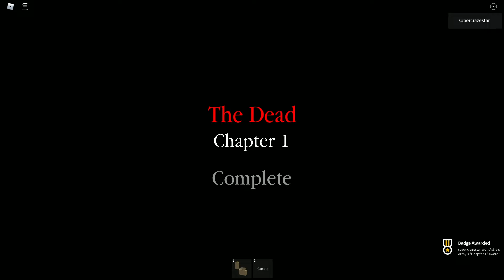The Dead - Chapter 1 Playthrough | ROBLOX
Worst horror game I've played.